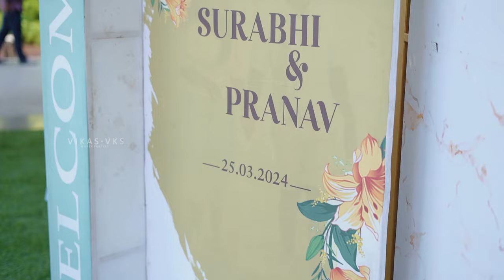Actress Surabhi Santosh Wedding | Celebrity Bridal Makeup Malayalam | Happy Bride Journey Vikas Vks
Kerala celebrity Wedding Bridal makeup for Actress Surabhi ( My Great Grandfather, Kuttanadan Marppappa, Night drive and more). Surabhi had three bridal looks, Temple wedding look, Traditional wedding look and Reception bridal look.

About me; I am Vikas Vks  makeup artist from Kerala, India. By Gods grace , I have been lucky to done makeup for great celebrities, artists and many brides from kerala and south India as well. In this Youtube channel i am trying to showcase some of my works ,Knowledge and experiences, which will be inspiring for some of you.

To connect me socially.